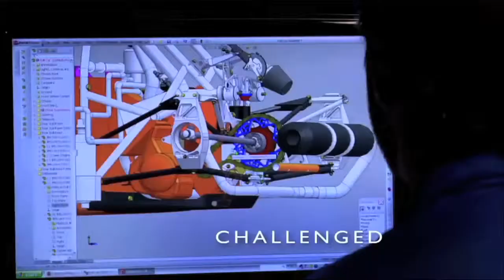GMKU 090914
Special Guest:  Eric Pahls, The Breakdown